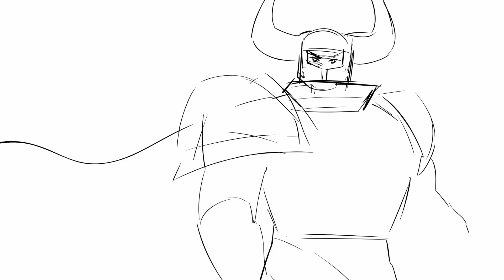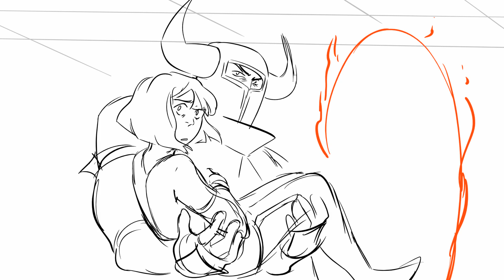TWISTED: DND ANIMATIC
Not Alana this time! This is my buddy's character Zan'thas.
We had a bit of a villain moment in our last session, and "Twisted" just fit so perfectly with the arc Zan'thas has had!
Our campaign is coming to a close VERY soon! AH! Exciting! Scary! Who knows what other animatics might pop up

Oh yeah, and I changed my social names, it's sahanily art now!